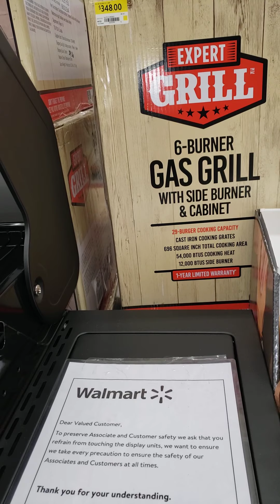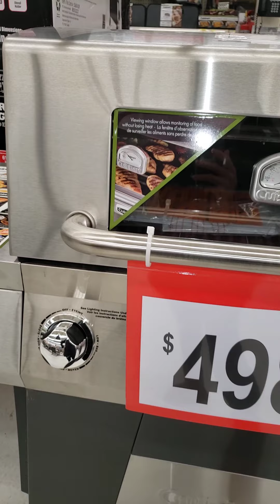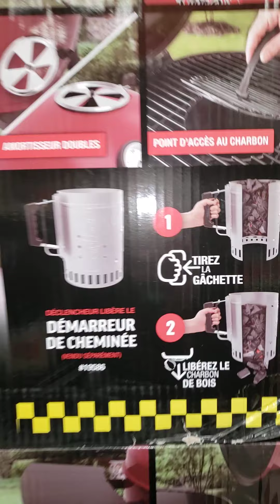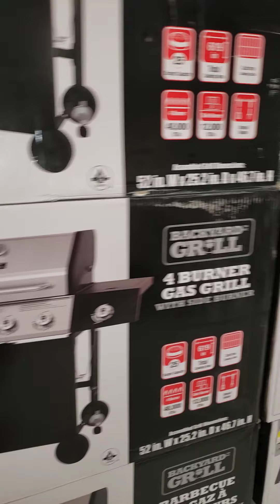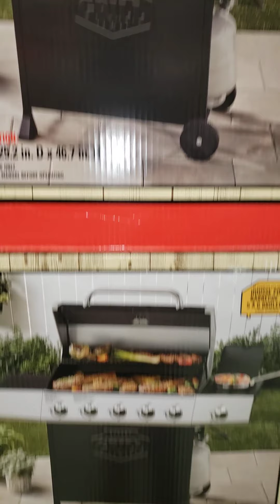Gas grill tour 2021🌞☀️🌤 / Vlog #220